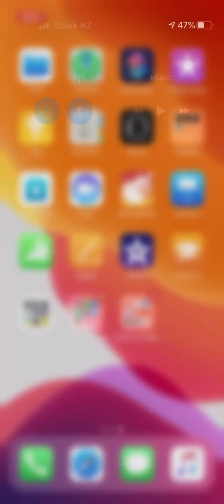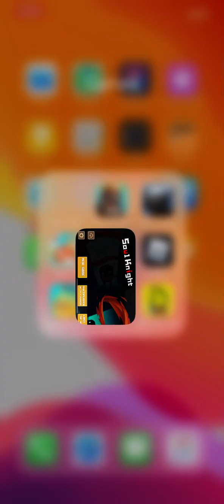2020/01/23 3:19pm Soul Knight The Origin